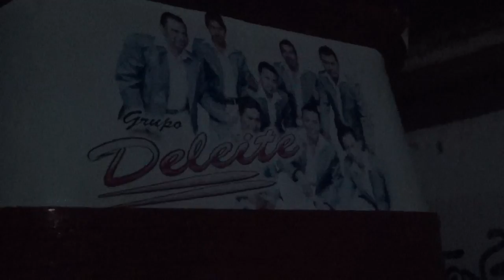posada en san nicolas de los ranchos,31-dic-2014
esta es un pequeño video de la posada que hacen los vecinos en la calle principal, esa posada es año con año !! muy buena de hecho , quien no la ha visto o ha pasado por ahi ??